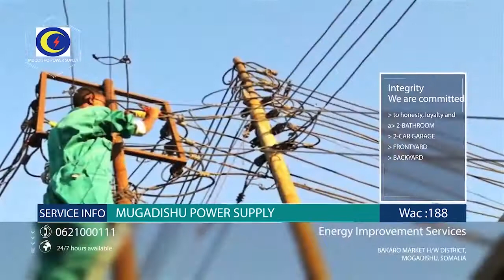WARKA KOOBAN EE MUSTAQBAL 29-02-2020